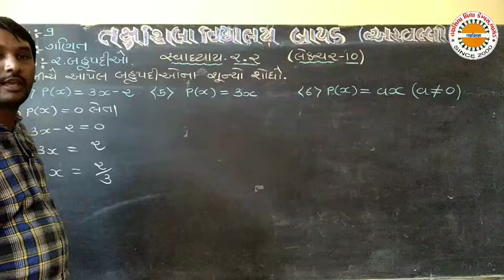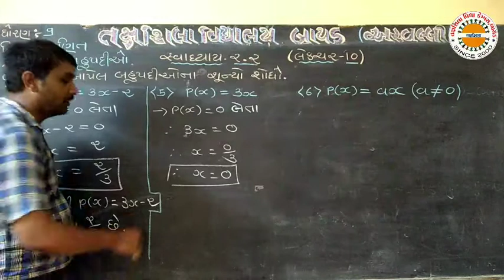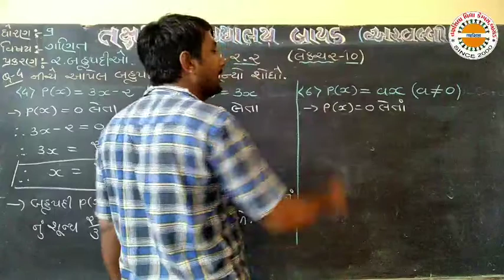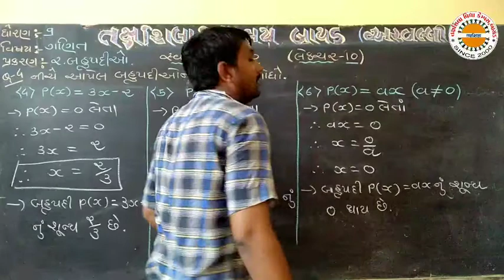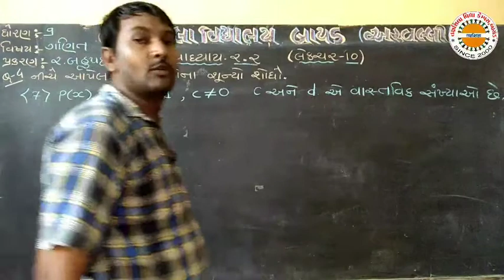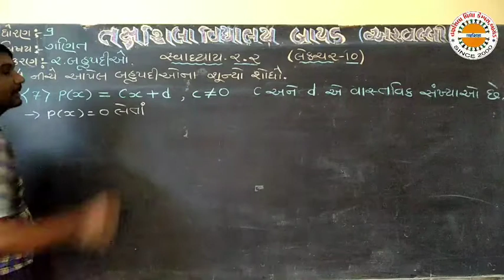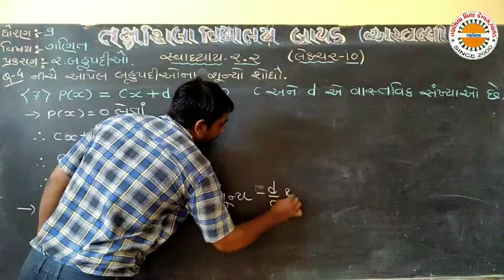std 9 maths ch 2 lec 10